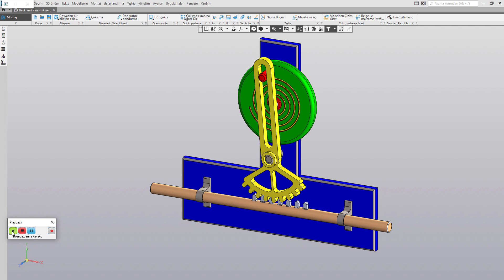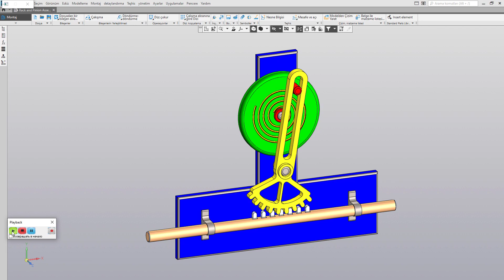Rack Pinion Mechanism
KOMPAS-3D Animation